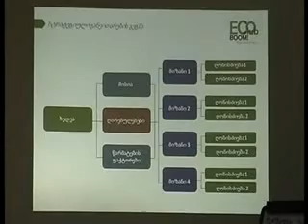ეკო-კლუბის ღია კარის დღე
თელავში   დემოკრატიული    ჩართულობისა   და    განვითარების ცენტრში    ეკო-კლუბის ღია კარის დღე გაიმართა. კლუბის წარმომადგენლები    პირველი   და  მეორე   სკოლების   ბავშვებს     შეხვდნენ.  ტრენერებმა    ახალგაზრდებს    სამომავლოდ      შესასრულებელი    დავალებები   მისცეს    და   პროექტის   მნიშვნელობაზე კიდევ  ერთხელ  ესაუბრეს.  ეკო-კლუბის    მთავარ   მიზანს, პროექტების დაგეგმვა, ტურების   მოწყობა,  სხვადასხვა   თემებზე    ტრენინგების  ჩატარება     და     ახალგაზრდებისთვის     ცხოვრებისეული    გამოცდილების   მიღება    წარმოადგენს.